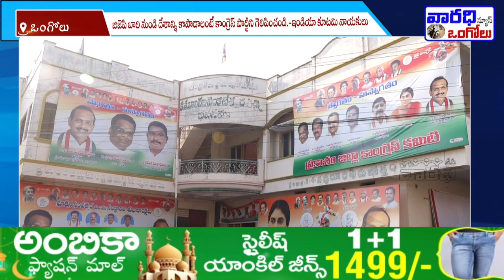బిజెపి బారి నుండి దేశాన్ని కాపాడాలంటే కాంగ్రెస్ పార్టీని గెలిపించండి.- ఇండియా కూటమి నాయకులు.